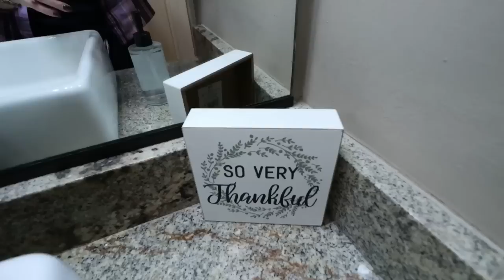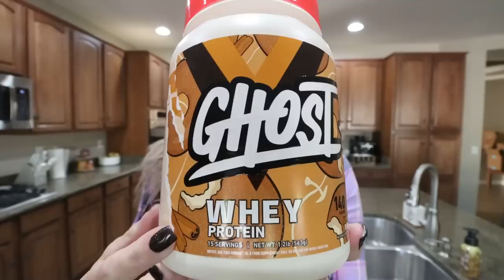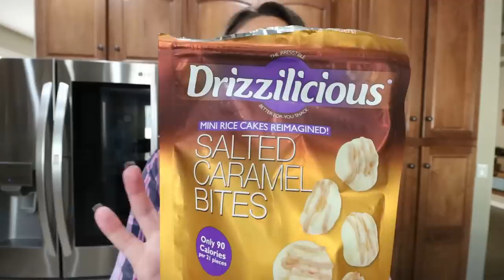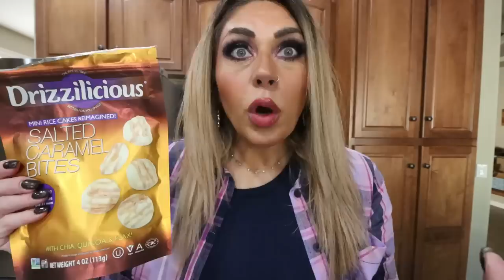WHAT I EAT IN A DAY ON WW TO LOSE WEIGHT - *NEW* PROTEIN SNACK IDEA - MEXICAN RICE & NEW BREAKFAST!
HAPPY WEDNESDAY!  I am SO excited for today's video!! I have THREE recipes in today's video including a yummy Breakfast, protein packed snack and Dinner! Enjoy! XO

Nicks Turkey Sticks
Quevos Chips
Ghost Apple Cider Doughnut Protein Powder
Use the link above for a FREE month of Bark Box!

$30 OFF!!

Code JENNSWWJOURNEY

Code- jennswwjourney